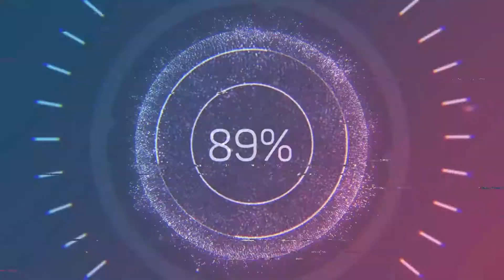Cette chose complète ma collec!!! (UNBOXING)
en effet... cette chose me plait a récupérer parce qu'elle complète une belle série...

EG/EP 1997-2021